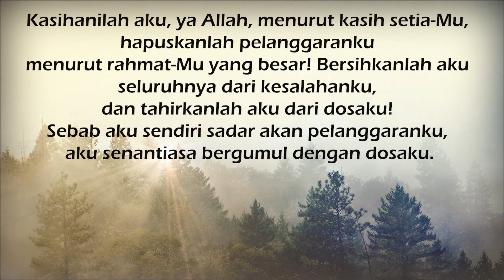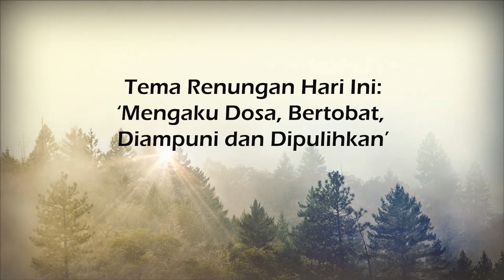"SATU HATI" - SAPAAN TUHAN TIAP PAGI - 07 MARET 2023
Renungan: Ibu Nugrohowati
Pembaca ayat: Ank. Lisa
Editor Video: Sdr. Fanya
Sumber: Renungan Harian "MUSA" Penerbit Sanggar Mitra Sabda Salatiga.